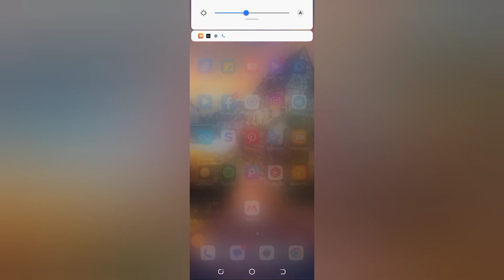How to check terms of use in myntra, myntra me term of use kaise check kare